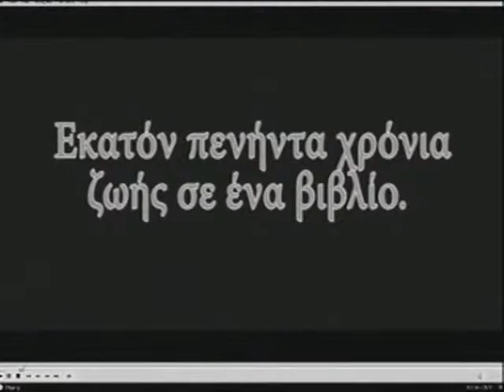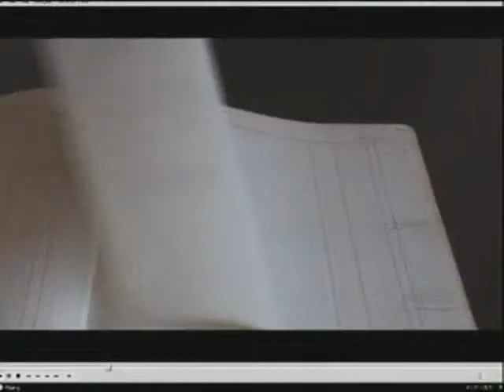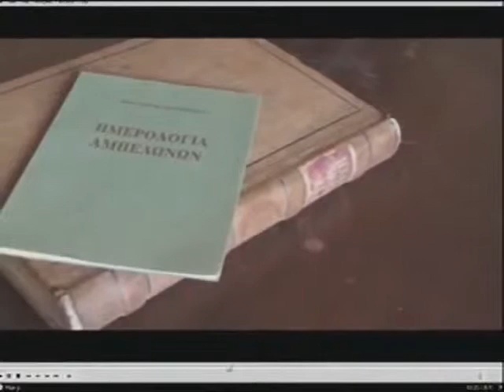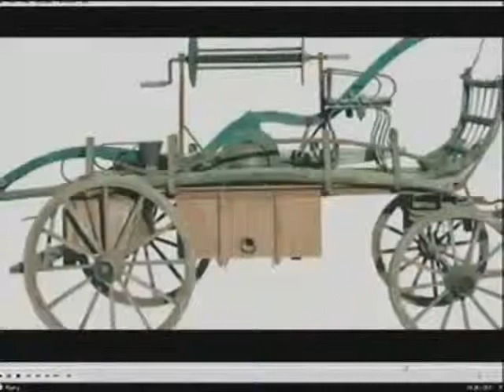ACHAIA_CLAUSS.flv | IANOS